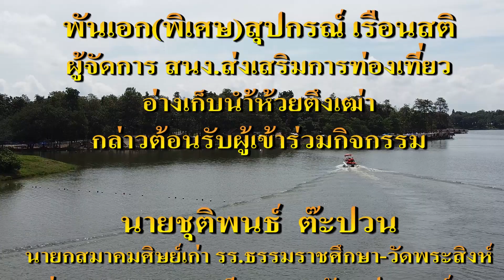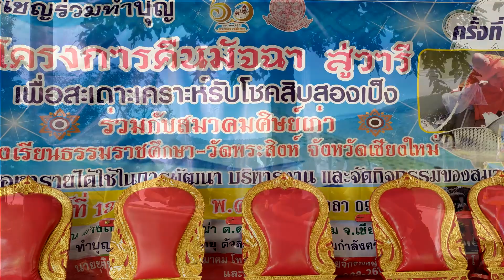พิธีปล่อยปลา" คืนมัจฉาสู่วารี"ครั้งที่2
พิธีปล่อยปลา" คืนมัจฉาสู่วารี"ครั้งที่2 โดยสมาคมศิษย์เก่าโรงเรียนธรรมราชศึกษา ณ  อ่างเก็บน้ำห้วยตึงเฒ่า ต.ดอนแก้ว อ.แม่ริม จ.เชียงใหม่ 13 กันยายน 2563